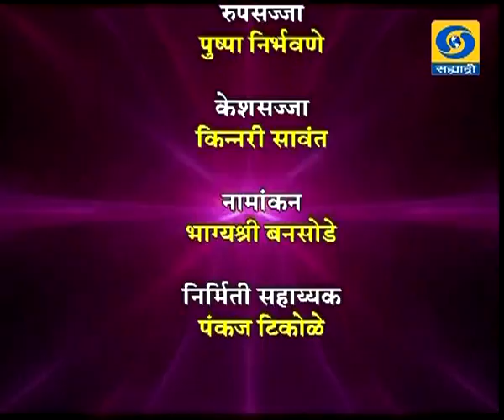'Sanvidhan Aani Stri Samata' _ 'संविधान आणि स्त्री समता'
DD Sahyadri
Doordarshan Mumbai
Sahyadri Marathi
Show : Sakhi sahyadri (23/09/2015)
Subject : 'Sanvidhan Aani Stri Samata'
Participant : Razia Patel
Anchor : Shubhangi Godbole
Producer : Sandhya Poojari